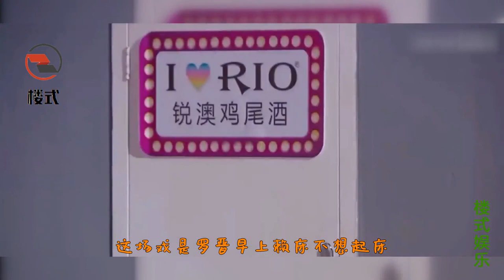演员亲密戏到底有多逼真 罗晋绅士手不知所措, 王媛可反应很真实!